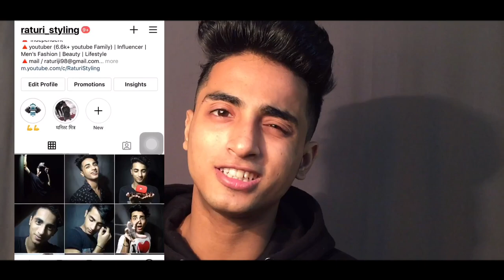15 Days NO MASTURBATION Kya Hoga? | 15 DAYS NO FAP WHAT WILL HAPPEN? | Raturi styling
15 Days NO MASTURBATION Kya Hoga? | 15 DAYS NO FAP WHAT WILL HAPPEN? | Raturi styling

My tripod
Background (backdrop)

Social.